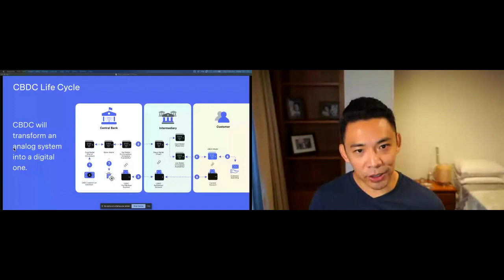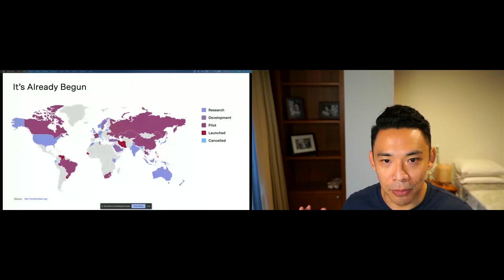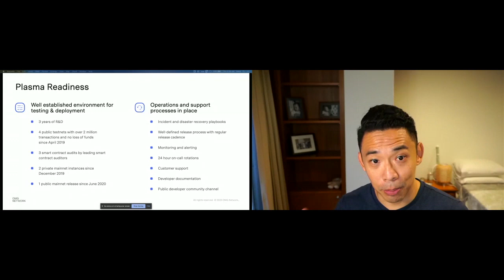The Central Bank Digital Currency (CBDC) Landscape of Today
The diverse countries of Asia are at various stages of CBDC development, and that bodes well for the plasmablockchain and ethereum as a whole, here's why

Video clip from our webinar: Why Blockchain For Central Bank Digital Currency?